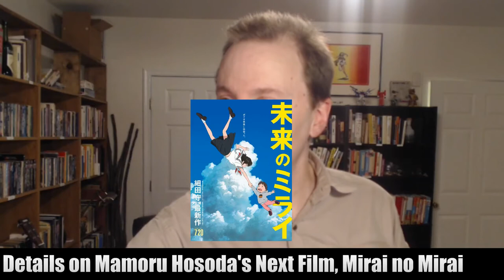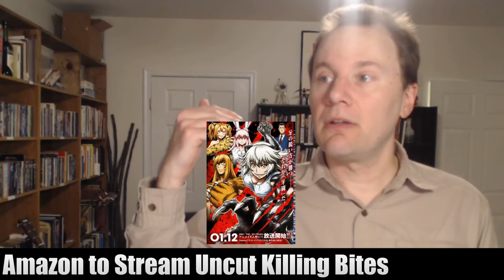News: Simulcasts! MAMORU HOSODA's next film! VIOLET EVERGARDEN Jan. 10!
Thanks as always to ANN for the links.